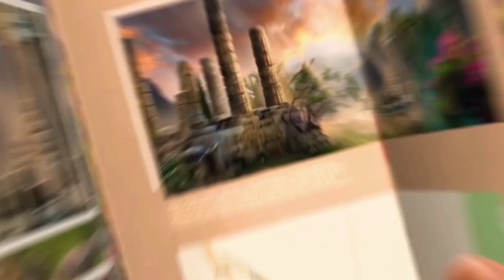Mystical Riddles: Behind Doll Eyes Game Trailer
As a paranormal detective, you’re no stranger to a touch of the supernatural in your cases. Still, after responding to a call from a concerned mother about her son’s fiancée’s suspicious behavior, you quickly find that things aren’t exactly as they seem, and the truth you discover makes your blood run cold.

You’ll have to gather all your courage to follow the many twists and turns as you race to uncover the secrets behind a family wrapped up in dark forces. Find out what happens to lost spirits and what really lies Behind Doll Eyes in this haunting Hidden-Object adventure!